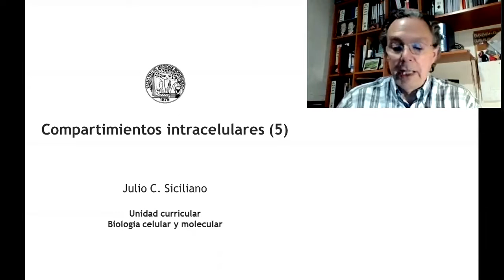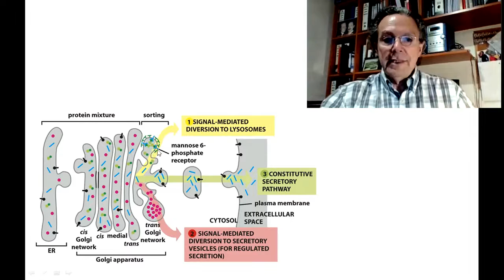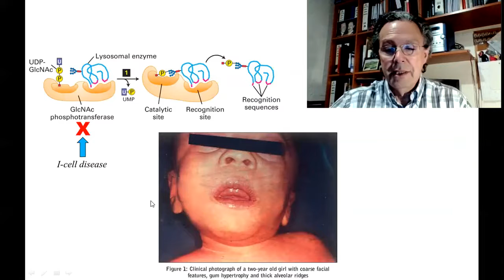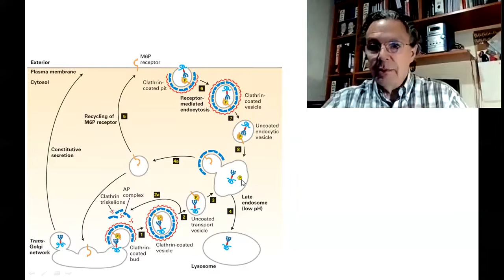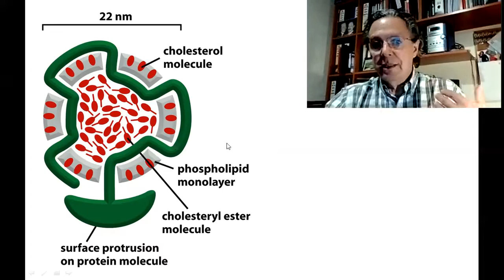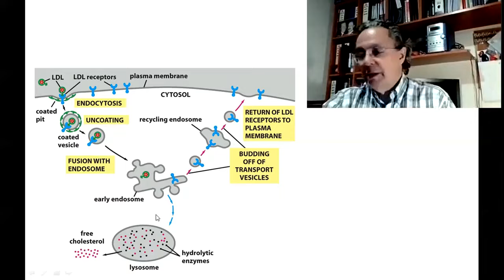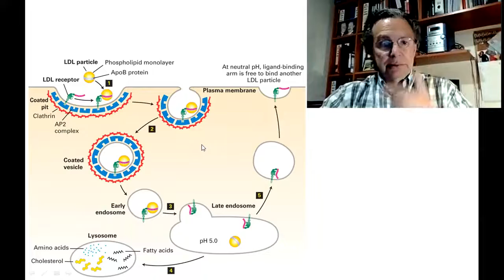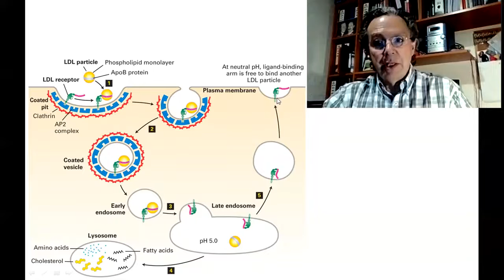BCM - T3e - Compartimientos intracelulares (Parte 5)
Teórico 3e - Compartimientos intracelulares (Parte 5)
Julio Siciliano
2020